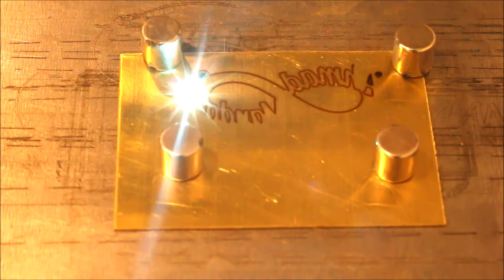Fiber Laser cutting infinity name necklace